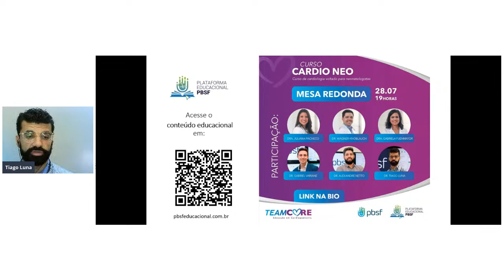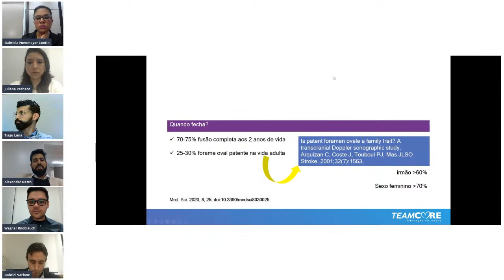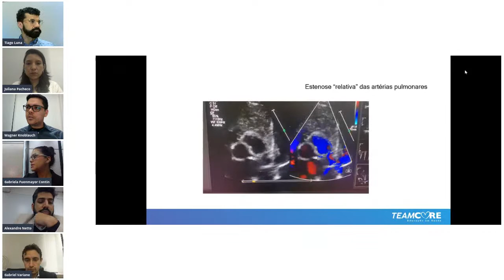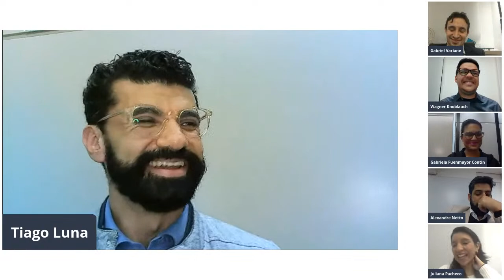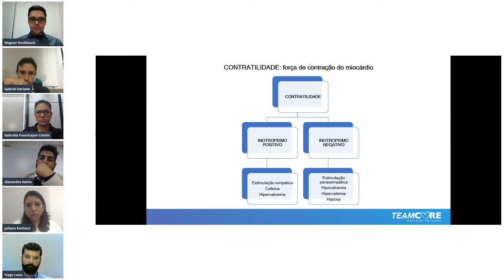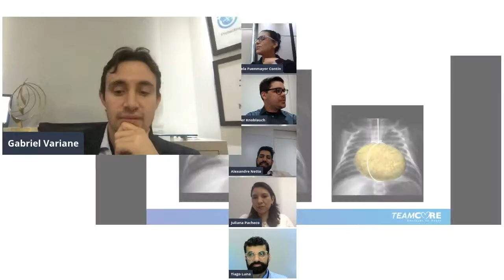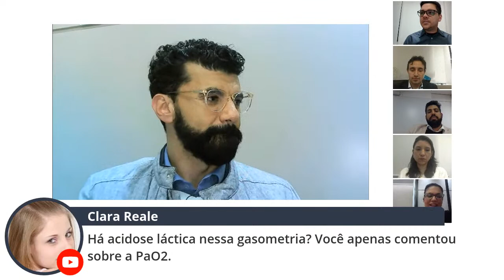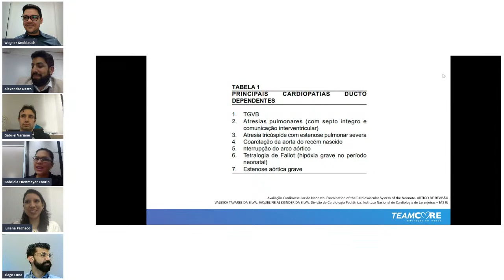Mesa redonda - CardioNeo - Conceitos Básicos